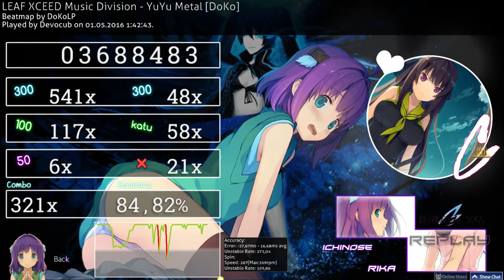С хидденом вышло лучше, без разогрева